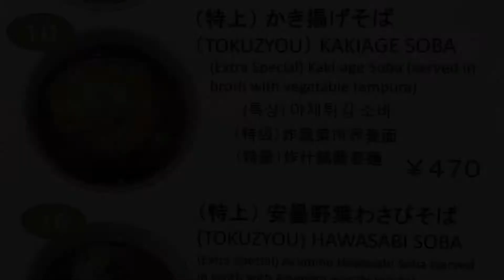長野県 犀川〜千曲川 パックラフト1泊2日旅（川中島の合戦）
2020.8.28長野県の川中島駅より歩いて犀川（さいがわ）へ。そこからパックラフトで川を下り、千曲川に合流。しかし、あまりの水の汚さに辟易し早々に上陸。長野電鉄柳原駅で乗車。やはり、日本の美しい川を巡らねば。。。長野県といえども都会の真ん中に来ると川もだんだん薄汚れてしまうことが今回で強く体験できた。夏なのに釣師が一人もいない川を初めて目にした。

【チャンネル動画】
他の動画は、こちらからご覧ください。

【ウルトラライト・ギア販売 RIVER EXPLORERS】
動画の中で使われているギアは下記でお求めになれます。一度覗いてみてください。
RIVER EXPLORERSオリジナルパックラフトの販売もやっております。

【書籍の販売】
Ultralight Packrafting「日本の川をパックラフトで旅する」（デザインエッグ社）
は下記、URLのAmazonにて絶賛発売中！